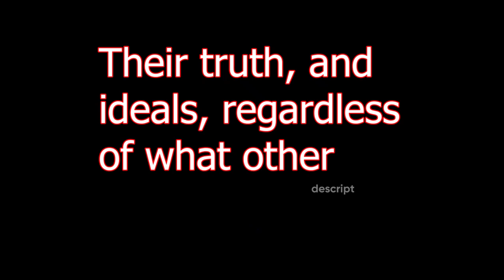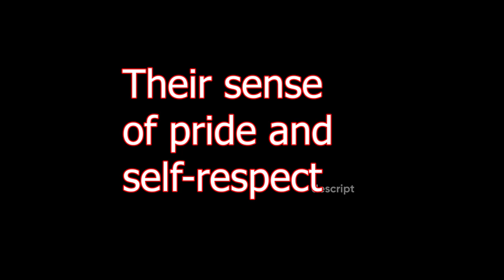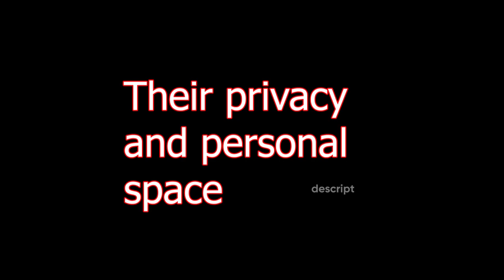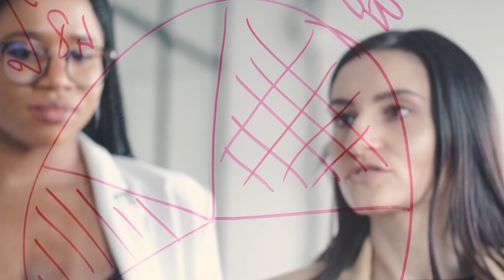10 Things a sigma female can never compromise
10 things that women in the Sigma fraternity should never do.
Let's be sincere. It might be challenging to find your position in society. It's even more difficult if you're a Sigma female because you're perceived as a misfit and an outsider. To defend your reputation and honesty, you must work harder.

You must follow your principles and always assume responsibility as a real Sigma, even if it means being by yourself.
It would be against all you stand for to violate these standards. Real Sigma females, however, don't look for approval and accept accountability for their deeds.

Never will they act in a way that would harm those they care about. Sigma ladies remain loyal to themselves and defend what they believe in in the face of all the detractors.
It's understandable, There are many things a Sigma woman can do, but these are 10 things she must never do.